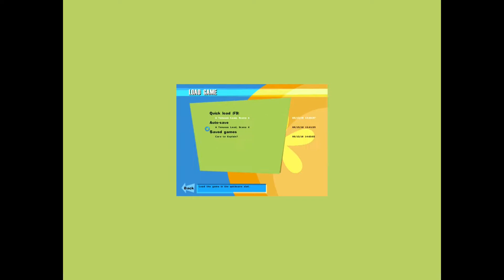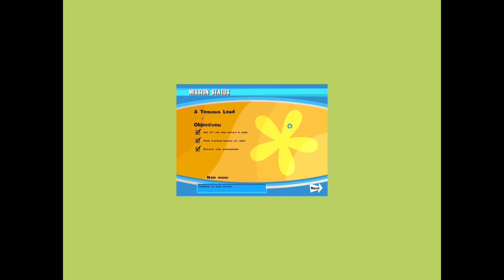Let's Play: No One Lives Forever Part 12 "Sinking Ship"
ABANDON SHEEP!